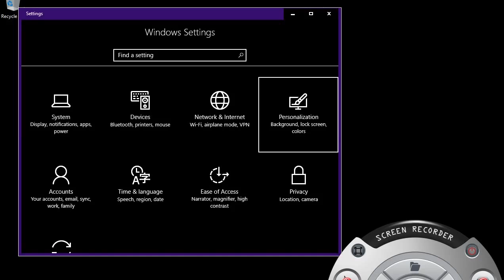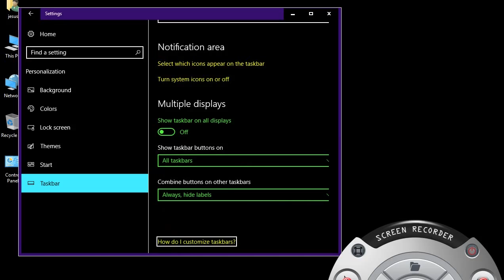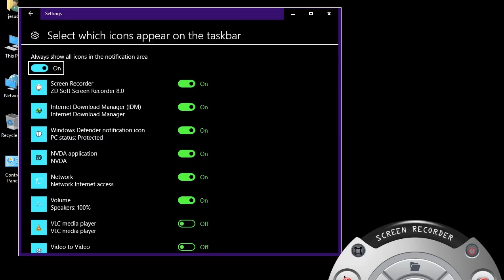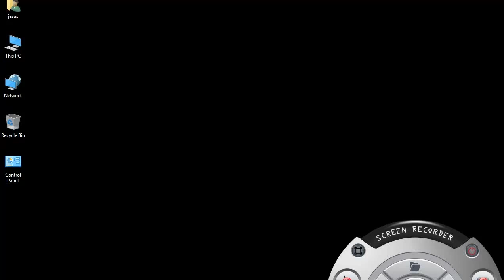اعداد windows ١٠ الجزء الاول